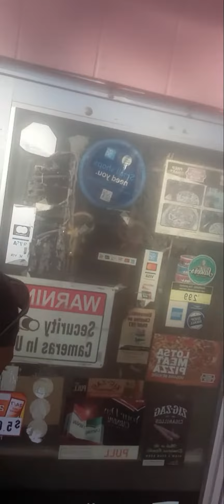MINISTER MELVIN APDTA YOUNG DOLPH "ENTREPRENEURSHIP"OWNERSHIP"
good morning family I'm not going to be long I'm not going to be long at all and this day and in today's society it is very very essential that we pay close attention to what it is that we're going to be doing not right now as opposed to just existing what we're going to be doing in the future in preparation for what's coming cuz there's a lot of things that are coming down the pipeline there's a lot of beloved brothers and sisters are not even aware of because they got everybody fixated on this medical marijuana so now Negroes think that the wickedness of Babylon Babylon Has Fallen the United States of America the very same they take them as their friend black people the government they take as a friend and this is crazy very crazy these are the very same people that are privatizing prisons and running modern day slave camps allegedly but I want to talk about is to get away from all of that and talk about entrepreneurship and where young Dolph stood for he stood for ownership he lived for ownership and ultimately he died for ownership anything it ain't going to be no gang sign it ain't going to be no government block damn it it's going to be me dying to own something damn it because Black Folk ain't never owned nothing a little Oreo cookie was involved or a cheese nip or white supremacy everything that I say in this description is allegedly it must be used to entertainment purposes only beloved brothers and sisters that you go about your day think about your future think about your children's future think about what you're going to be doing in the next five years go to work on a plan before playing goes to work on you in the name of the exalted Christ the most honorable eligible? wickedness and government wickedness through slavery and hypocrisy in the name all of our ancestors that live to slave folk and died for ownership or their own lives we must become our own owners of our own destiny controlling our life and give all praise to the most high father God in heaven in the name of our leader teacher and guide in the Nation of Islam the most honorable Minister Louis Farrakhan our teacher assalamualaikum